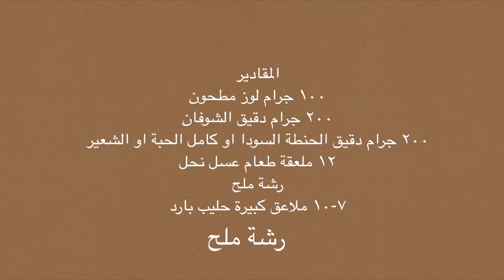بسكوت صحي طبقتين وبينهم كريمة ومغطي بالشكولاتة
انا اسمي ريم ام وعايشة في لندن ، من سنين افادني الاكل الصحي في نزول الوزن لكن محبتي زادت ليه واستمرت علية لسنين ،ليس  فقط هدفي نزول الوزن وليس هدفي فقط اني اشاركم نزول الوزن بطريقة صحية لكن ، اشاركم كيف تاكلوا صحي واكل حقيقي بدون اي
.اضافات تساعدنا لكن اكل حقيقي يساعدكمم تستمدوا الطاقة وتستخلصوا الفيتامينات لجسمكم لتاكلوا بذكاء.
.دقيق الحمص من النشويات الصحية جدا وتناسب اللايف ستايل والدايت الصحي.